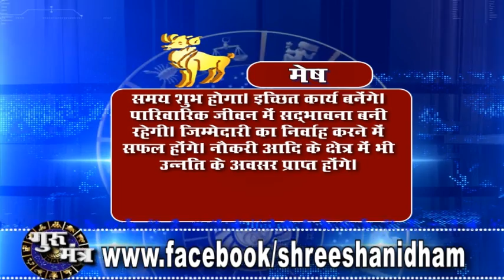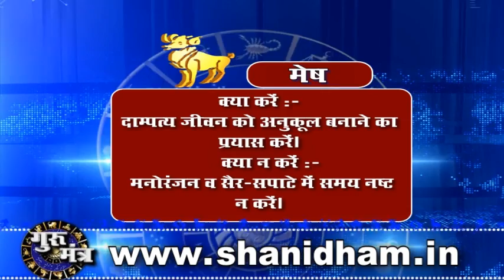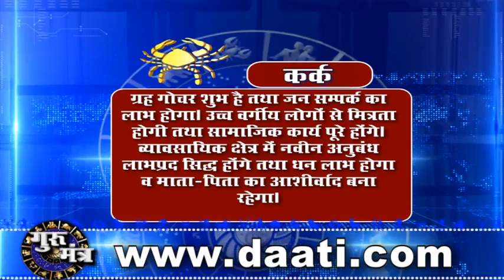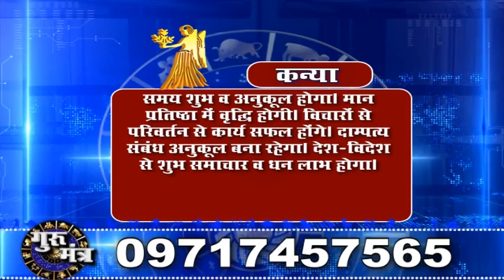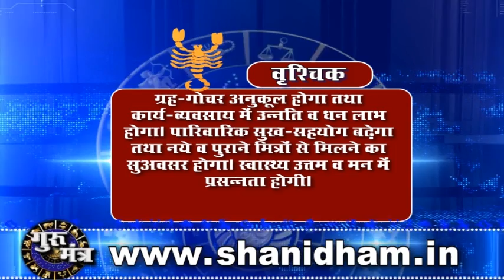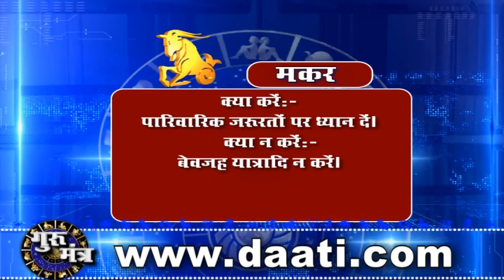Gurumantra 19 December 2019 - Today Horoscope - Success Key - Paramhans Daati Maharaj